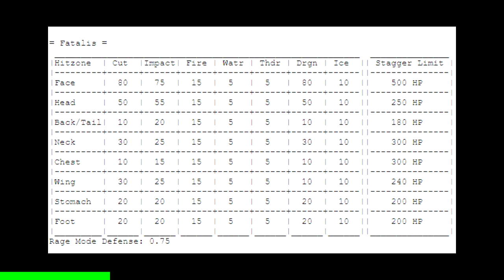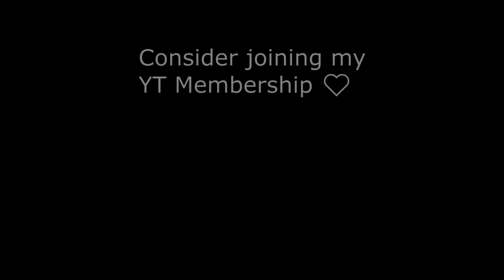[MHFU] HR6 Fatalis Guide (Bombs/Emplacements)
Many skilled hunters have tried to take down Fatalis.
None survive.

This is obviously not the only way to take down Fatalis, but I think it's reasonably consistent if you're having trouble. Also... Fatalis is a boring fight. Just gonna say it. This feels like they were trying to apply the huge monster fights like Lao and Shen to a regular fight, and in multiplayer I'm sure it works much better, but in singleplayer, it's just a slog. It's pretty lame, lol.
Kinda sucks that the music is also just the regular combat music we've heard but with vocals. 🤷‍♀️

Also, I used an old recording program that I stopped using and it's already disappointed me.
The clip at 8:28 just *didn't* render, like problems I've had before, but I've already sunk so much time into this video, I really don't want to re-render it, put in the information again, and re-do all of the subtitles, sorry, so, it'll just have to be blank. It's just me accepting the quest.

0:00 Intro
1:31 Fatalis Attacks
5:11 Misc Info
7:55 Food/Items/Equipment
8:38 Fatalis (Gunlance and Bombs)
13:55 Camp Time
22:40 Dragonator
31:20 Quest Cleared!